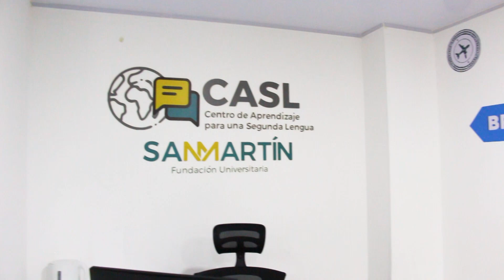¡Descubre cómo aprender inglés eficaz y divertidamente en la Fundación Universitaria San Martín!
Descubre por qué nuestro Centro de Aprendizaje para una Segunda Lengua es la opción ideal para alcanzar tus metas lingüísticas. ¡No esperes más!📚